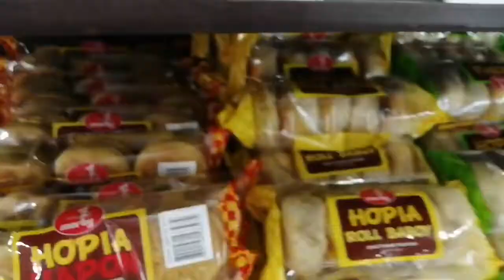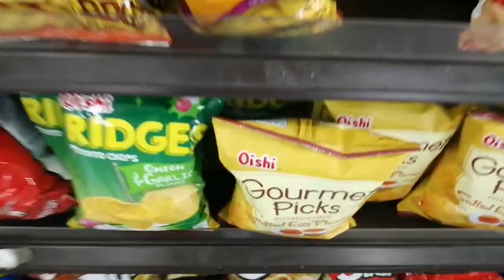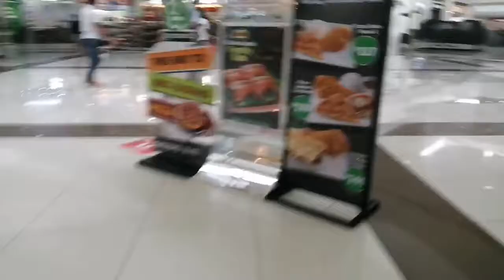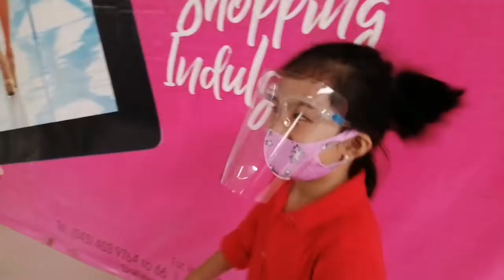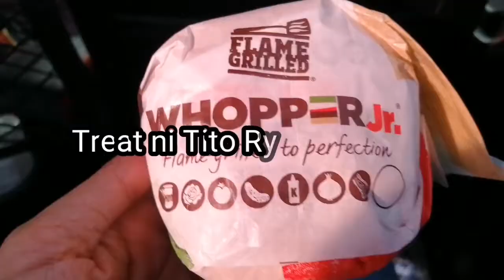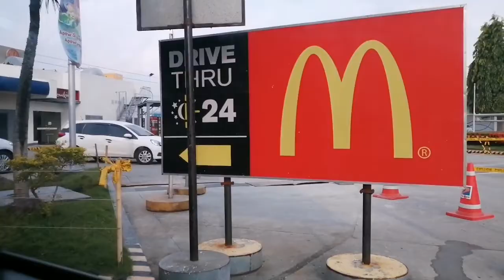Passport Renewal during Pandemic | San Fernando Pampanga